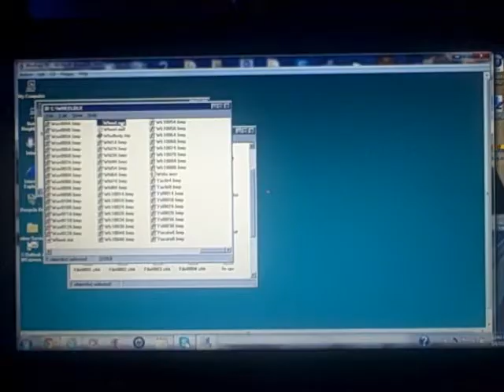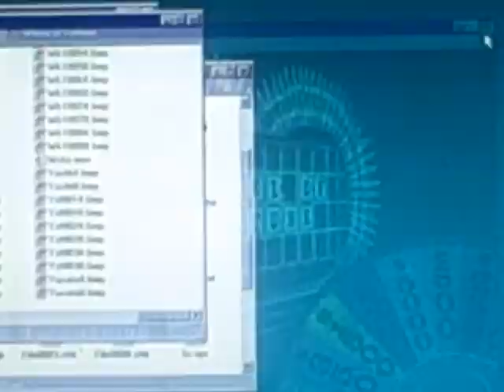DOS Wheel of Fortune Deluxe Edition 9th Run Game #10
Here is my 10th game of Wheel of Fortune Deluxe Edition for the DOS, in which I now have $284,544. Will I be able to win even more; possibly even break $300,000 in just 10 games? Watch to find out, and enjoy!